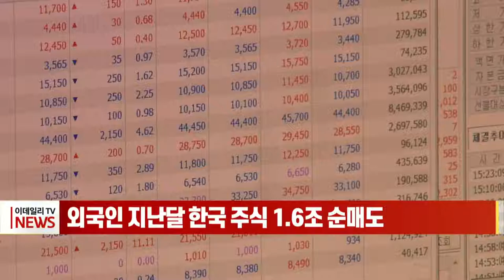외국인 지난달 한국 주식 1.6조 순매도 (20220214)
지난달 외국인들이 국내 주식 시장에서 1조 6,000억 원 넘게 빼가며 한 달 만에 순유출로 전환됐습니다.
한국은행이 오늘(14일) 발표한 자료를 따르면 지난달 외국인은 국내 상장주식 1조 6,770억 원을 어치를 팔았습니다.
유가증권시장(코스피)에서는 6,290억 원, 코스닥 시장에서는 2조 3,060억 원을 순매도했습니다.
이로써 지난달 말 기준 외국인이 보유한 상장주식 잔액은 한달 전보다 62조 8,000억 원 줄어든 722조 5,000억 원으로, 전체 시가총액의 28.2%를 차지했습니다.